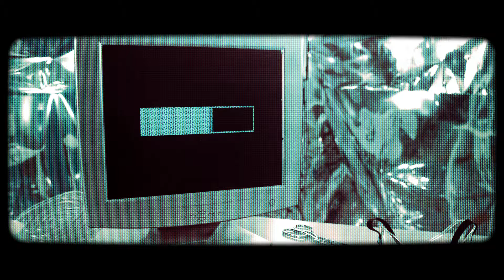Chamber "In Cleansing Fire" (Official Music Video)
Door FX Animation: Will Reardon